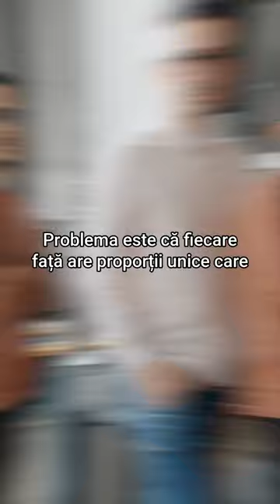Crezi că ai nasul mare și vrei să-l faci mai mic?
Crezi că ai nasul mare și vrei să-l faci mai mic? Această procedură nu este potrivită pentru toată lumea?
Problema este că fiecare față are proporții unice care trebuie respectate pentru a crea un aspect armonios. Un nas prea mic poate dezechilibra trăsăturile feței și poate să nu se potrivească cu restul fizionomiei.
Imaginează-ți cum ar arăta un elefant cu un nas mic de șoricel – pur și simplu nu ar fi natural! La fel și în cazul oamenilor, un nas disproporționat poate strica armonia feței și poate crea un aspect nefiresc, pe care nu cred că ți-l dorești!

Chirurgii esteticieni experimentați știu cum să evite aceste probleme. Ei iau în considerare forma și dimensiunea feței, structura osului și a cartilajului pentru a asigura un rezultat care să pară natural și să se potrivească perfect cu trăsăturile individuale.
Un chirurg plastician bun va analiza toate aspectele fizionomiei tale înainte de a recomanda dimensiunea și forma ideală a nasului pentru tine. Această abordare personalizată garantează un rezultat natural și armonios de care sa te bucuri!
Te așteptăm la o consultație să afli cum poți obține nasul perfect!

Cu iubire și prietenie,
Echipa Duman.